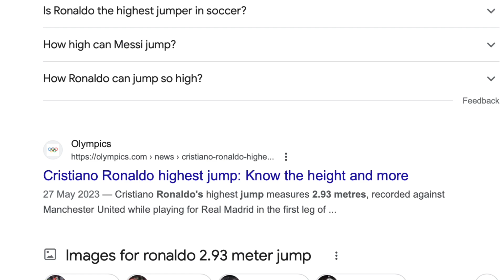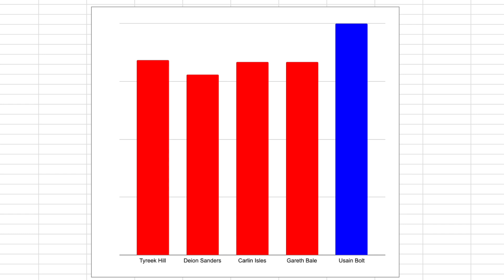THE FASTEST ATHLETE EVER IS...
This video briefly analyses who the fastest athlete ever is across all sports known for their sprint speed, Baseball, Track and field, Football / soccer, and American Football.

As you can probably guess the fastest ever is Usain Bolt the Track and field GOAT, but other than that who is the fastest athlete in the world, at least fastest recorded athlete.

Tyreek Hill speed
Usain Bolt speed
Garath Bale speed